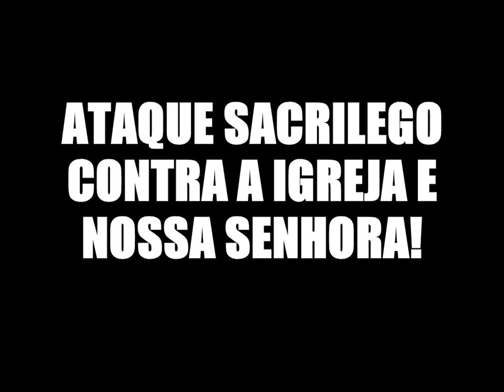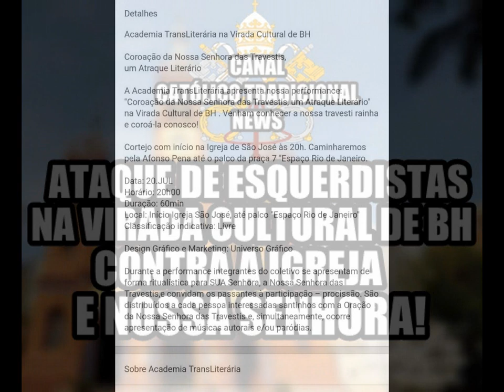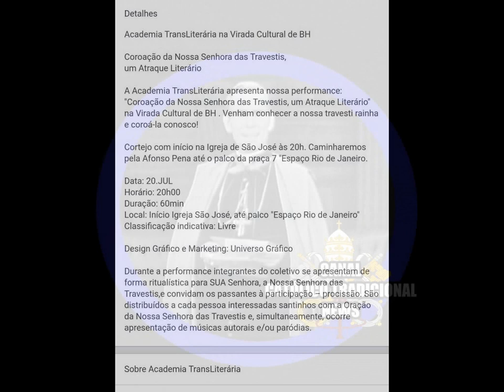GRUPO LGBT PREPARA ATO SACRÍLEGO EM BH! DENUNCIE! URGENTE!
rupo prepara ato SACRÍLEGO contra a Igreja e Nossa Senhora em BH! DENUNCIE! NÃO SE CALE!
Será frente a Igreja São José do Centro de BH dia 20/07